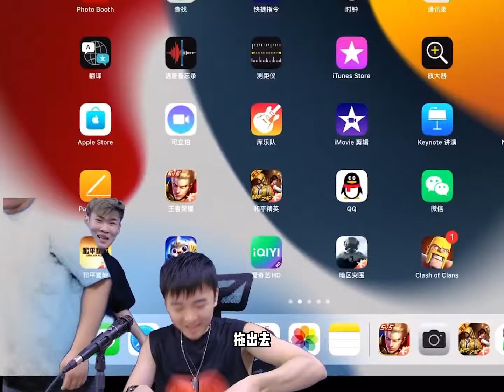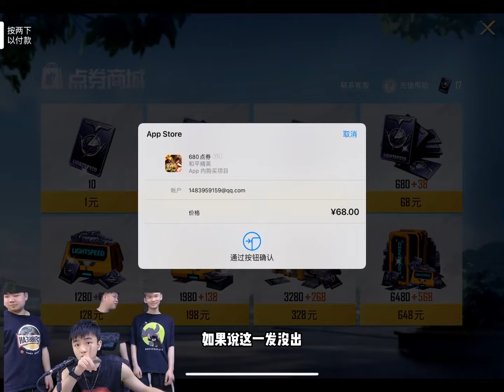几千大洋开箱却抽不到恐龙装？牧童直接威胁游戏厂商！【牧童】pubgmobile